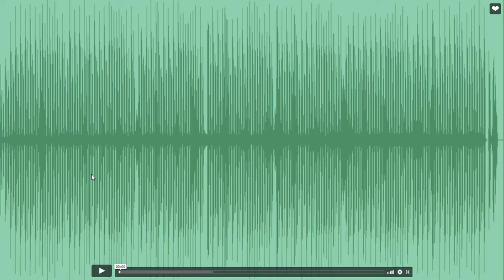Funny Comical Cartoon Chase Comedy Royalty Free Stock Music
dunno what did is?